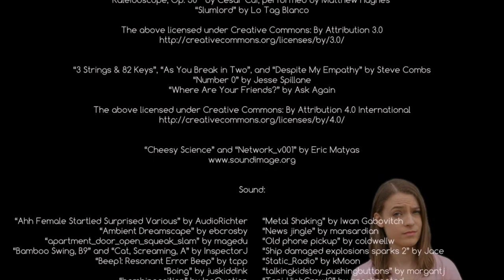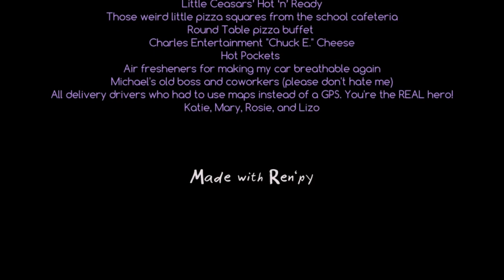Let's Play The Pizza Delivery Boy Who Saved the World Part 6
"Look, in the sky! It's a bird! It's a plane! No, it's the delivery guy with double pepperoni and sausage! We're saved!" It's not easy delivering pizzas for a living. My boss is a jerk, my co-workers all think I'm super-old because I'm in my 20s, and the customers...well, let's say they can be rather, umm, zesty. Like the person who doesn't know their own address. Or the guy on 12th Avenue who answers the door wearing nothing but a smile. I don't care how many abs you have, dude; that's not okay! So when a scruffy-looking guy shows up, claiming to be me from the future? Yeah, it's easy to just brush him off. ...Until it isn't, and I'm being hunted down by an organization with an unhealthy fixation on cat experimentation. But we'll get to that. For now, rest assured: your pizza IS on its way—and it's coming with a side order of righteousness!

It's The Pizza Delivery Boy Who Saved the World! A brand-new visual novel by a former delivery boy who is probably never going to work in the pizza industry again, if his boss finds out he made this game.